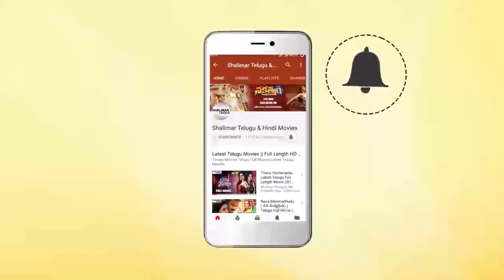Poojitha Propose to Rajendra Prasad Best Love Scene || Iddaru Pellala Muddula Mogudu Movie